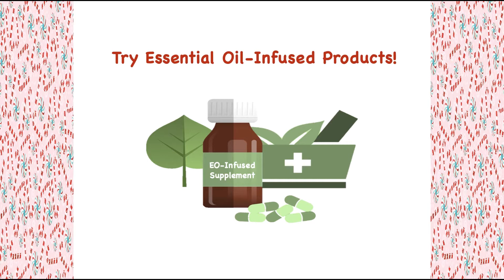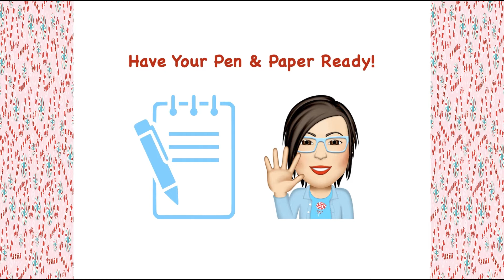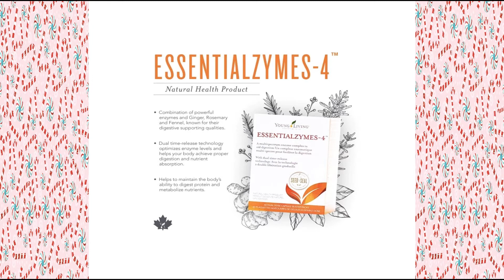Peppermint Essential Oil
Video Five